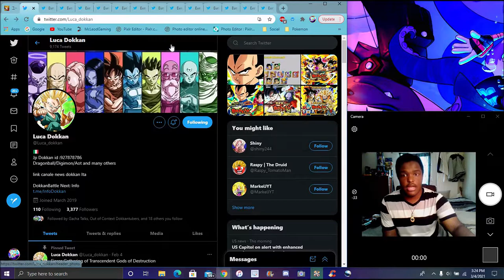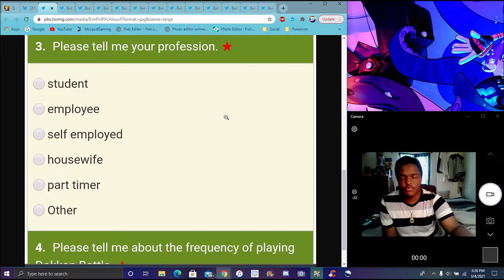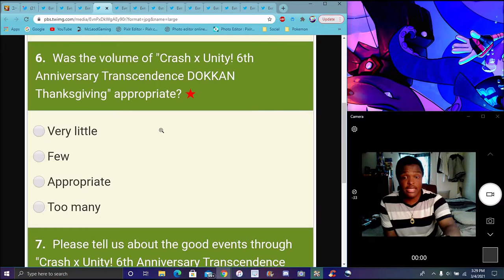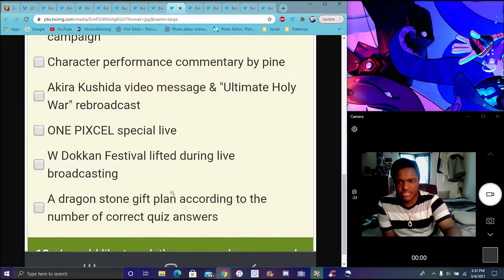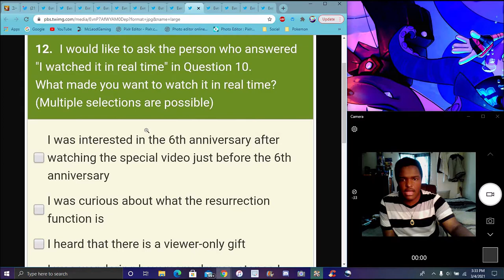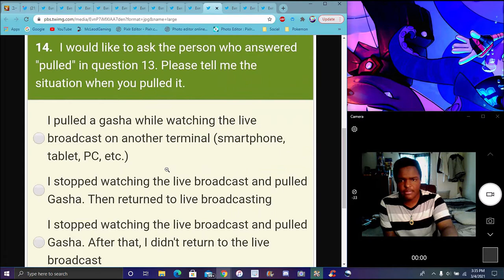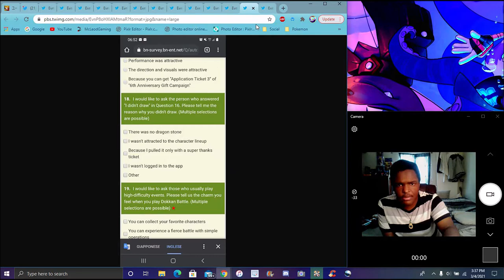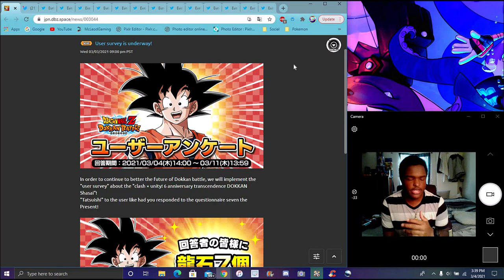THE MORE FEEDBACK!!! THE BETTER!!! THE 6TH YEAR ANNIVERSARY SURVEY IS HERE FOR JP DBZ Dokkan Battle